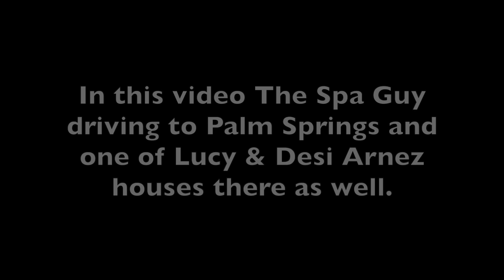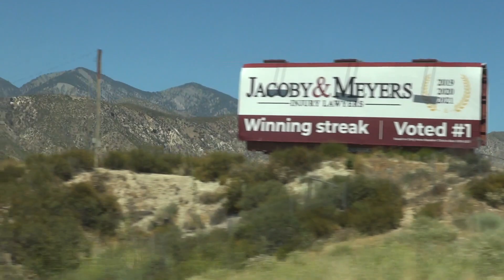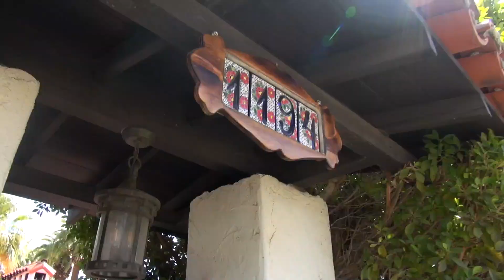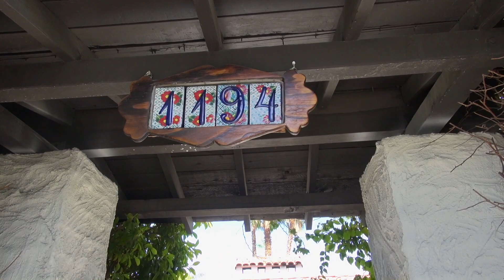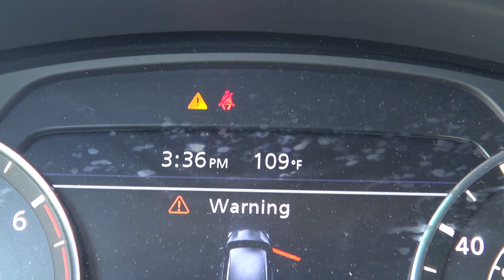The Spa Guy Drives to Palm Springs See Many Things including a House Lucy and Desi Arnez Lived In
In this video the Spa Guy Adventures takes you to Play Springs California.. We See one of the houses Lucy and Desi Arnez lived in and more.. Like, Share and Subscribe..